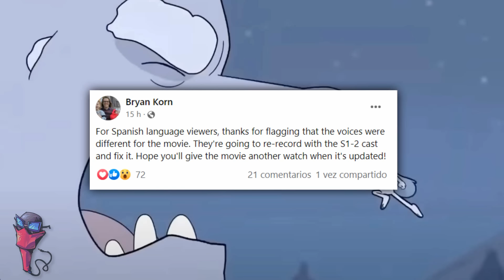Doblajes Que Cambiaron De País | Parte 1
A lo largo de los años, diversos materiales han aprovechado el éxito de sus proyectos originales para expandirlos y traerlos ahora en un formato distinto, como las series que llegan a tener una película y viceversa, pero particularmente en el doblaje destinado a Latinoamérica, ocurre algo curioso, y es que hay casos donde un material no termina siendo doblado en el país donde originalmente se realizaba el trabajo del proyecto original, sino que es enviado a otro y por lo tanto con un nuevo elenco de voces. Por esto y más, es que en este video, repasamos algunos materiales que tuvieron un cambio de país en el doblaje de un proyecto derivado del original.